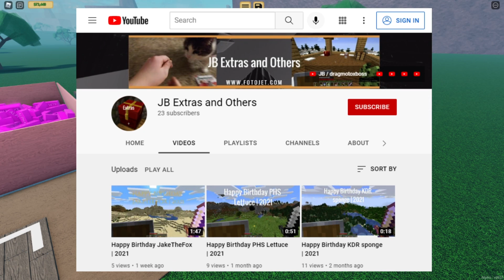A 14 Piece Lava Tree? | Woodmill Inc.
Staring JB/dragmotoxboss, I decided to play Woodmill Inc. and I found a 14 piece lava tree.